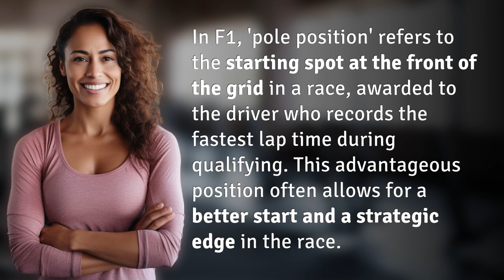What does the term 'pole position' imply in F1?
Unpacking Pole Position in F1 👉 Pole Position Explained 👉 Discover the significance of 'pole position' in F1 racing and how it can make a difference in a driver's race day strategy.

Laura S. Harris (2024, July 5.) What does the term 'pole position' imply in F1?
    🌐 AskAbout.video